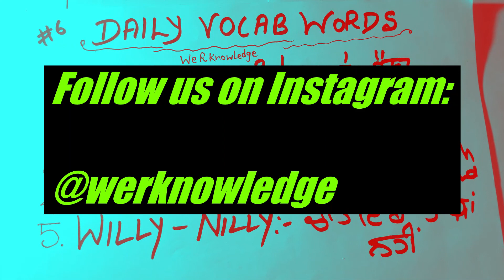6th Daily Vocabulary Words l Learn Vocab in Punjabi talks and stories l English to Punjabi 2020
Don't Forget to watch Tenses In Punjabi
 Part-1, Part-2, Part-3 & Part-4